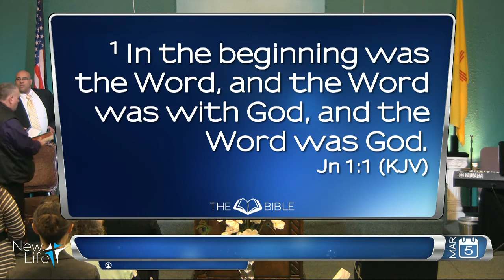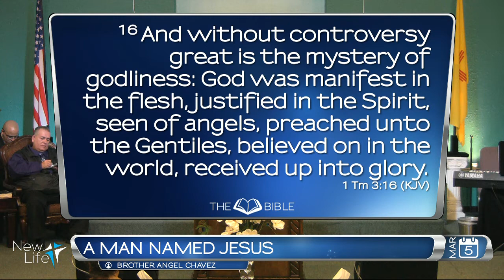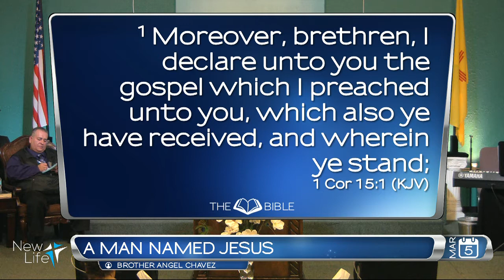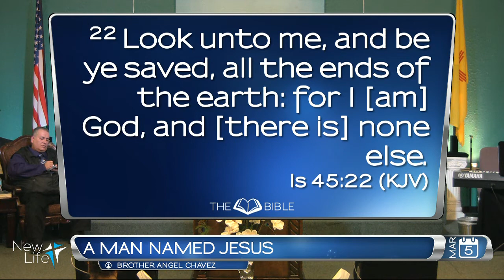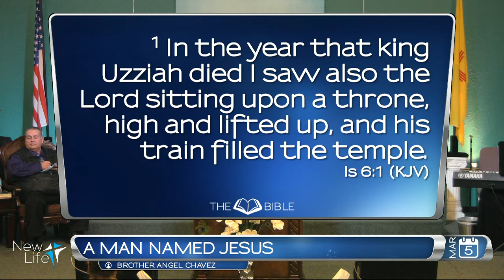A Man Named Jesus - March 5th, 2017 - NLAC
A Man Named Jesus
Brother Angel Chavez
New Life Apostolic Church Gallup NLAC